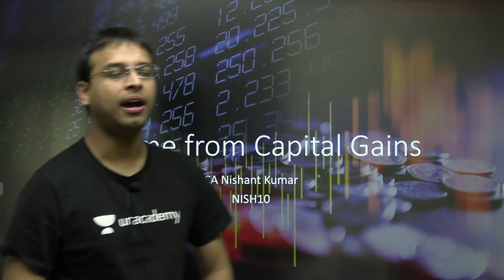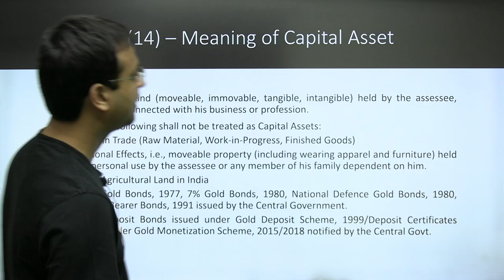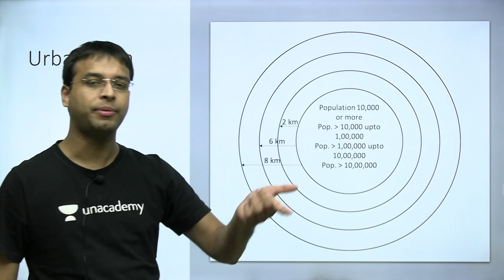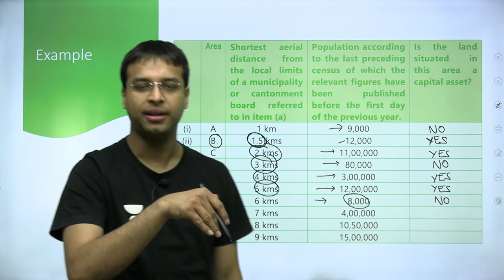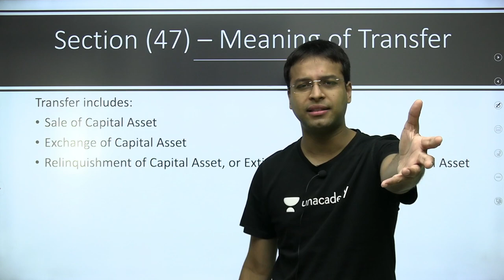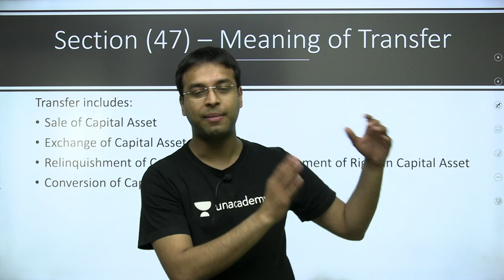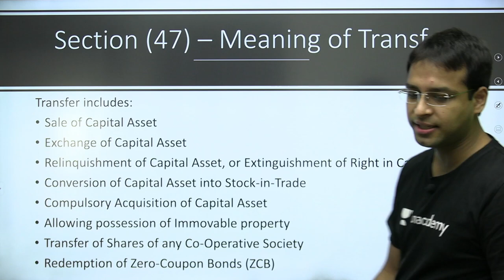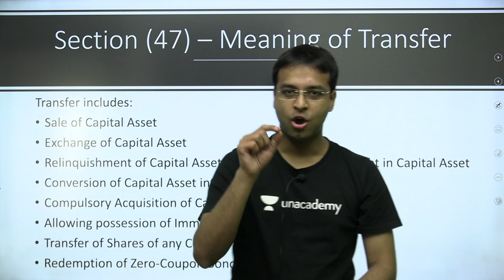L2: Capital Gains | Concept and Problems | Unacademy CA | Nishant Kumar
In this session, Nishant Sir will be teaching about Capital Gains Concept and Problems CA Foundation May/June 2022

Call Nishant Kumar's team on  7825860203 and take your  Preparations to the next level.

You can enrol to Unacademy Subscription and get the following benefits:

1. Learn from your favourite teacher
2. Dedicated DOUBT sessions
3. One Subscription, Unlimited Access to Live Online Classes and Videos
4. Real-time interaction with best-in-class teachers
5. You can ask doubts in live online classes
6. Limited students in each Class
7. Download the videos & watch them offline